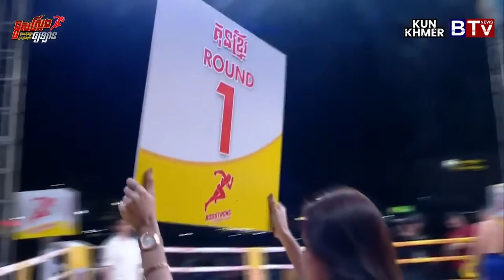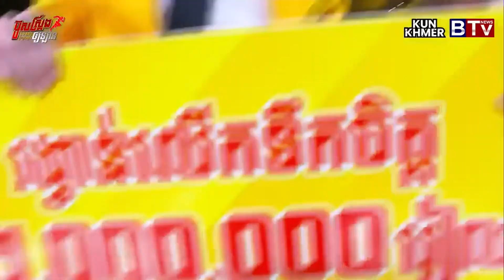|ធឿន​ធារ៉ា 🇰🇭VS អស្សាន់ រ៉ាដានី🇮🇷|